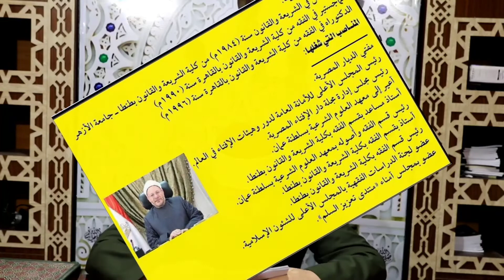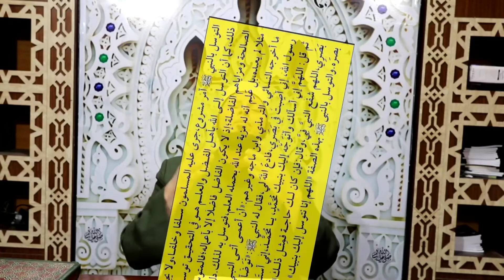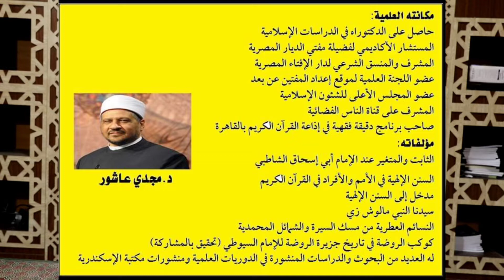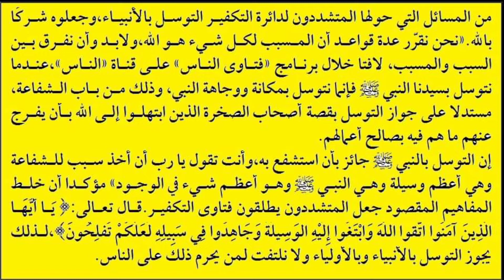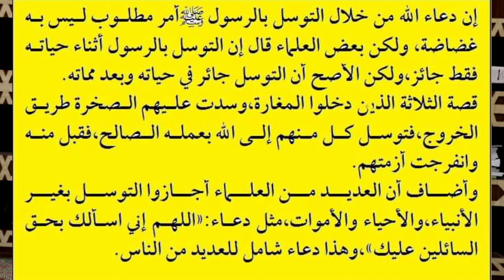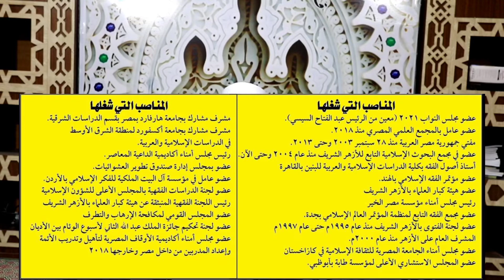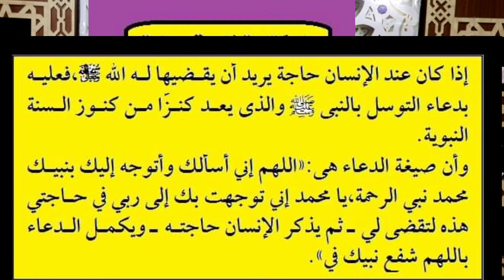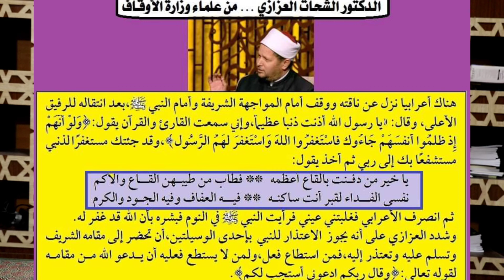الحلقة(10): هل يجوز التوسل بالنبي ﷺ، هل التوسل بالنبي ﷺ شرك بالله؟،آراء كبار العلماء.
هل يجوز التوسل بالنبي ﷺ، هل التوسل بالنبي ﷺ شرك بالله؟،آراء كبار العلماء.
Is it permissible to invoke the Prophet ﷺ?
في هذا الفيديو:
ـــــــــــــــــــــ
كثر الكلام عن حقيقة التوسل بالنبي ﷺ وكذا التوسل بالأنبياء وأولياء الله الصالحين،وهل التوسل بالنبي ﷺ شرك؟،أو بدعة ورمى بعض الناس بعضهم بعض بالتكفير،وهنا ظهرت ثورة عارمة على مواقع التواصل الاجتماعي الفيسبوك وتويتر واليتيوب وتوكتوك على حقيقة التوسل ومنها:
والموضوعات في ذلك كثيرة ونحب أن نعطي للقارىء جرعة مفيدة من آراء كبار العلماء منهم:
1 ـ الدكتور شوقي علام مفتي جمهورية مصر العربية:
ــــــــــــــــــــــــــــــــــــــــــــــــــــــــــــــــــــــــــــــ
التوسل بالنبي ﷺ أمر مشروع،جرى عليه المسلمون سلفًا وخلفًا،ولا يجوز إنكار ذلك،كما أن التوسل إلى الله بأهل الفضل والعلم هو في التحقيق توسل بأعمالهم الصالحة ومزاياهم الفاضلة؛إذ لا يكون الفاضل فاضلًا إلا بأعماله؛فالمتوسِّل بالعالِم مثلًا لم يعبده،بل عَلِم أنه له مزيةً عند الله بحمله العلم،فتوسل به لذلك.دل على ذلك ما أخرجه النسائي والترمذي وابن ماجه وغيرهم:«أن أعمى أتى النبي ﷺفقال:يا رسول الله، إني أُصِبتُ في بَصَرِي،فادعُ اللهَ لي،فقال له النبي ﷺ:«تَوَضَّأ وصَلِّ رَكعَتَين ثم قُل: اللَّهُمَّ إني أَسألُكَ وأَتَوَجَّه إليكَ بنبيكَ مُحَمَّدٍ، يا مُحَمَّدُ،إنِّي أَستَشفِعُ بكَ في رَدِّ بَصَرِي،اللهم شَفِّع النبيَّ فِيَّ،وقال:فإن كان لكَ حاجةٌ فمِثلُ ذلكَ»،فرَدَّ اللهُ تعالى بصرَه.والتوسل بالنبى ﷺ بهذه الصفة «اللهم إنا نتوسل إليك بنبيك» جائز.
2 ـ الدكتور مجدي عاشور المستشار العلمي والأكاديمي لمفتي جمهورية مصر العربية:
ــــــــــــــــــــــــــــــــــــــــــــــــــــــــــــــــــــــــــــــــــــــــــــــــــــــــــــــــــــــــــــــ
من المسائل التي حولها المتشددون لدائرة التكفير التوسل بالأنبياء،وجعلوه شركًا بالله.«نحن نقرّر عدة قواعد أن المسبب لكل شيء هو الله،ولابد وأن نفرق بين السبب والمسبب، لافتاً خلال برنامج «فتاوى الناس» على قناة «الناس»،عندما نتوسل بسيدنا النبي ﷺ فإنما نتوسل بمكانة ووجاهة النبي، وذلك من باب الشفاعة، مستدلا على جواز التوسل بقصة أصحاب الصخرة الذين ابتهلوا إلى الله بأن يفرج عنهم ما هم فيه بصالح أعمالهم.إن التوسل بالنبي ﷺ جائز بأن استشفع به،وأنت تقول يا رب أن أخذ سبب للشفاعة وهي أعظم وسيلة وهي النبي ﷺ وهو أعظم شيء في الوجود» مؤكدا أن خلط المفاهيم المقصود جعل المتشددون يطلقون فتاوى التكفير.قال تعالى:﴿ يَا أَيُّهَا الَّذِينَ آمَنُوا اتَّقُوا اللَّهَ وَابْتَغُوا إِلَيْهِ الْوَسِيلَةَ﴾،لذلك يجوز التوسل بالأنبياء وبالأولياء ولا نلتفت لمن يحرم ذلك
3 ـ الأستاذ الدكتور أحمد عمر هاشم رئيس جامعة الأزهر الأسبق:
ـــــــــــــــــــــــــــــــــــــــــــــــــــــــــــــــــــــــــــــــــــــــــــــــ
إن دعاء الله من خلال التوسل بالرسول ﷺأمر مطلوب ليس به غضاضة، ولكن بعض العلماء قال إن التوسل بالرسول أثناء حياته فقط جائز،ولكن الأصح أن التوسل جائر في حياته وبعد مماته.قصة الثلاثة الذين دخلوا المغارة،وسدت عليهم الصخرة طريق الخروج،فتوسل كل منهم إلى الله بعمله الصالح،فقبل منه وانفرجت أزمتهم.وأضاف أن العديد من العلماء أجازوا التوسل بغير الأنبياء،والأحياء والأموات،مثل دعاء:«اللهم إني اسألك بحق السائلين عليك»،وهذا دعاء شامل للعديد من الناس.
4 ـ الدكتور على جمعة مفتي جمهورية مصر العربية السابق:
ــــــــــــــــــــــــــــــــــــــــــــــــــــــــــــــــــــــــــــــــــــــــ
علماء الأمة من المذاهب الأربعة اجمعوا على جواز واستحباب التوسل بالنبي ﷺ في حياته وبعد وفاته،واتفقوا على أن ذلك مشروعٌ قطعًا ولا حرمة فيه،التوسل بالنبي ﷺ مستحبٌّ وأحد صيغ الدعاء إلى الله عز وجل المندوب إليها،ولا عبرة بمن شذ عن إجماع العلماء.قال رسول الله ﷺ قال فى حديث طويل (أغفر لأمي فاطمة بنت أسد ولقنها حجتها ووسع عليها مدخلها بحق نبيك والأنبياء الذين من قبلي فإنك أرحم الراحمين) فاطمة بنت أسد لأنها هي التي ربته،زوجة أبى طالب وأم سيدنا علي،وهو يدفنها سأل الله بحقه وحق النبيين من قبله.وعلى ذلك فإن التوسل بالنبي ﷺ بهذه الصفة «اللهم إنا نتوسل إليك بنبيك» جائز.وكذلك ما أخرجه الترمذى فى حديث الأعمى«أنه جاءه فأرشده النبى أن يتوسل إلى الله به ويقول يا محمد إنى أسأل الله بك أن ترد عليّ بصرى فرد الله عليه بصره».
5 ـ الدكتور الشحات العزازي ... من علماء وزارة الأوقاف:
ــــــــــــــــــــــــــــــــــــــــــــــــــــــــــــــــــــــــــــــــــــــــ
هناك أعرابيا نزل عن ناقته ووقف أمام المواجهة الشريفة وأمام النبي ﷺ،بعد انتقاله للرفيق الأعلى، وقال:«يا رسول الله أذنت ذنباً عظيماً،وإني سمعت القارئ والقرآن يقول:﴿وَلَوْ أَنَّهُمْ إِذْ ظَلَمُوا أَنْفُسَهُمْ جَاءُوكَ فَاسْتَغْفَرُوا اللَّهَ وَاسْتَغْفَرَ لَهُمُ الرَّسُولُ﴾،وقد جئتك مستغفرًا لذنبي مستشفعًا بك إلى ربي وقال:
يا خير من دفـنت بالقاع أعظمه  ** فطاب من طيبـهن القــاع والأكم
نفسي الفــداء لقبر أنت ساكنـه  ** فيــه العفاف وفيه الجـود والكرم
 ثم انصرف الأعرابي فغلبتني عيني فرأيت النبي ﷺ في النوم فبشره بأن الله قد غفر له.